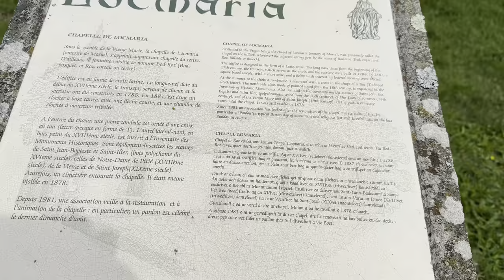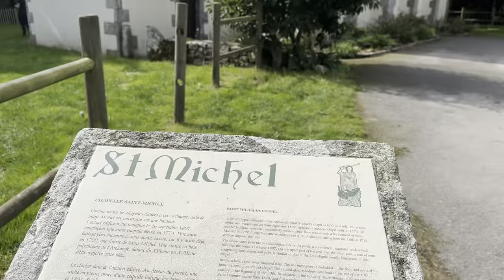Trail Relais Des Chapelles